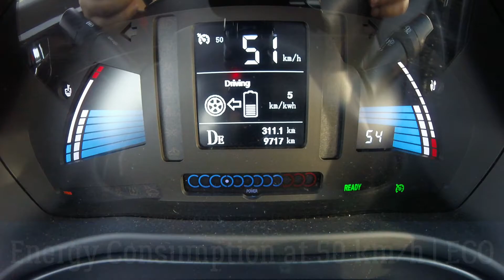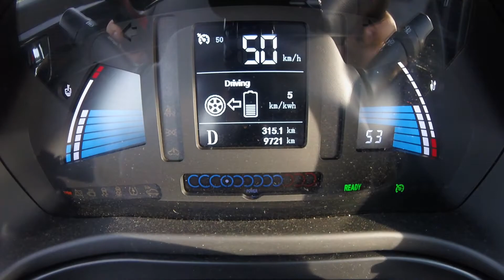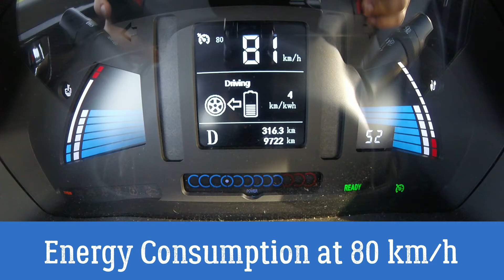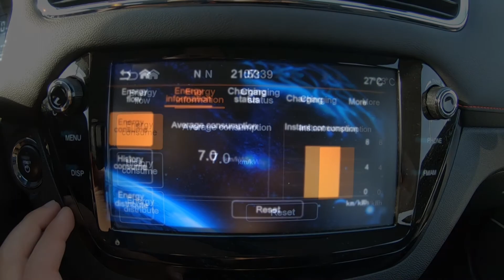(2020) JAC e-S2 115 HP (40 kWh) Energy Consumption Test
JAC e-S2 Instant Energy Consumption at 100 km/h

Battery Capacity: 40 kWh
Driving Range WLTP: 275 km
Power: 115 HP

In this video I am testing the energy consumption of the JAC e-S2, electric vehicle with a 40 kWh battery, 115 hp and 275 km range (WLTP). Instant energy consumption tests available at 50, 80 and 100 km/h, in both Eco and Normal mode. Also, real energy consumption values available at the end of this video.

Winter tires were mounted, not the best option in summer. Energy consumption is definitely increased because of this choice.

Technical specs:
Top Speed (km/h): 130
Power kW (HP): 85 (115)
Average consumption: 13.2 kWh/100 km

Automatic transmission: 1-speed
Acceleration time (0-100 km/h): 12 sec
Acceleration time (0-50 km/h): 4.5 sec
Torque (Nm): 270

Overall dimensions (L×W×H) (mm): 4,135 * 1,750 * 1,560
Wheelbase (mm): 2,490
Min ground clearance (mm): 130
Curb weight (kg): 1,460
Gross vehicle weight (kg): 1,835

Battery & Charging System
Type: Lithium (NCA)
Unit capacity (Ah): 2.8
Battery total power capacity (kWh): 40
Type of cooling: liquid cooling
Power of the charger (slow charging): 6.6kW
AC charging time (slow) (SOC 0% - 100%): 8h
AC charging time (slow) (SOC 15% - 100%): ≤5h
DC charging time (fast) (SOC 0% - 80%): 1h
DC charging time (fast) (SOC 15% - 80%): ≤50min